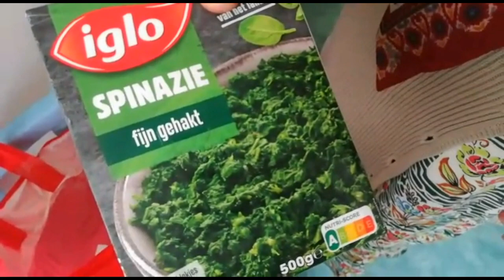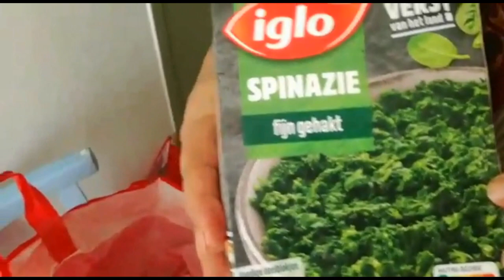Groceries from DIRK and making chicken chowmein| Easy chicken chowmein recipe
Hello everyone! Today's vlog is about groceries from DIRK. It's one of the famous Dutch grocery stores and fortunately we got one near our home. Also, i made chicken chowmein for my daughter! So watch the full vlog and find out this amazing recipe! 😋

Leave me a comment once you try and make it yourself! 💭

•Tap on the bell icon to receive my vlogs on a regular basis